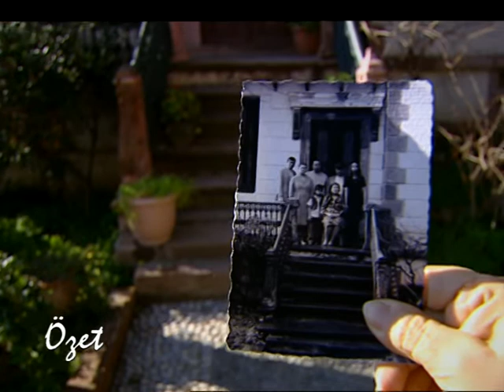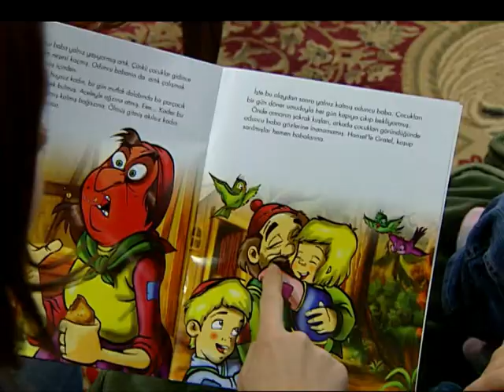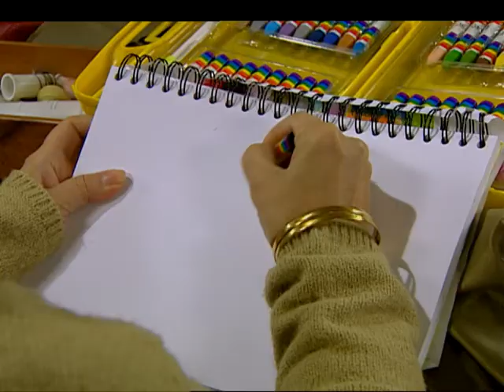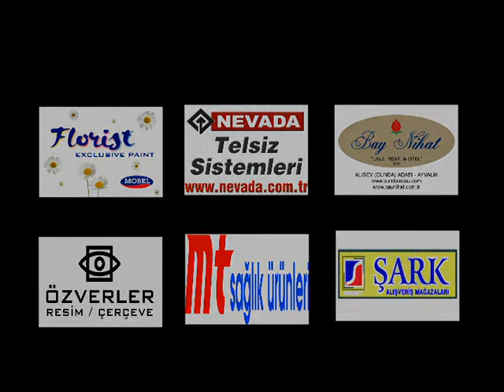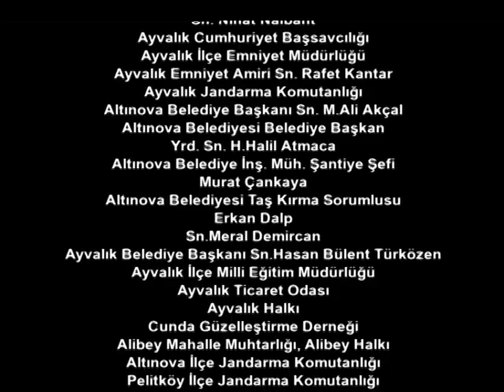Yol Arkadaşım 26. Bölüm - FULL BÖLÜM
Ayla (Özge Özberk), kızı Eylül ve kocası Sertaç (Sinan Tuzcu) ile mutlu bir hayat yaşamaktadır. Eşinin kendisini kapı komşusu ile aldattığını farketmesiyle büyük bir şok yaşar. Bu psikoloji altındayken, her şeyden kaçmak ister. Ege'de küçük bir kasabada yaşayan akrabalarının sünnet düğünü için onu kasabaya çağırması, aradığı fırsattır. Ayla, kızıyla beraber akrabalarının yanına gider. Ama oradaki yaşam ve akrabaları, yıllar önce bıraktığı gibi değildir. Orada öğreneceği çok şey ve yaşayacağı çok zorluk ve yanında mutluluk vardır.